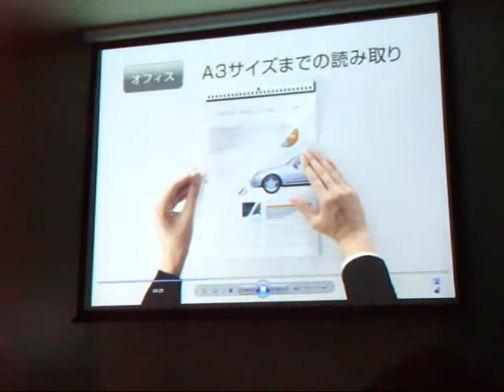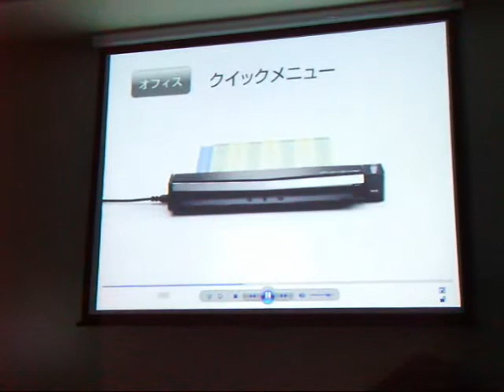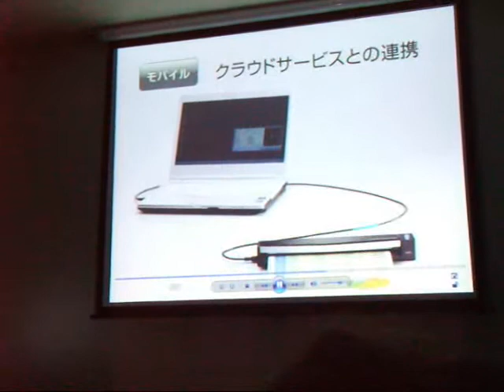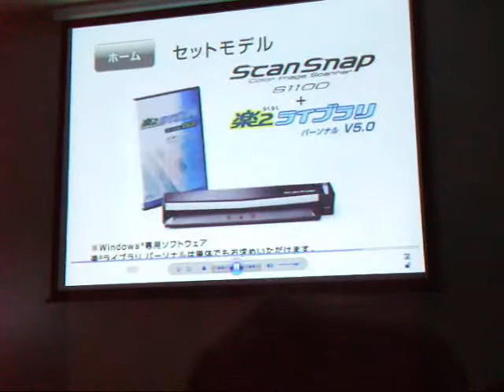FUJITSU Scan Snap S1100